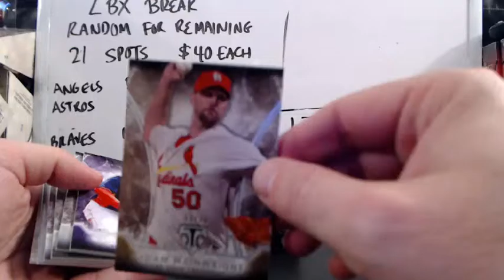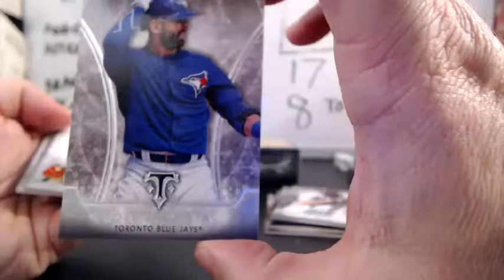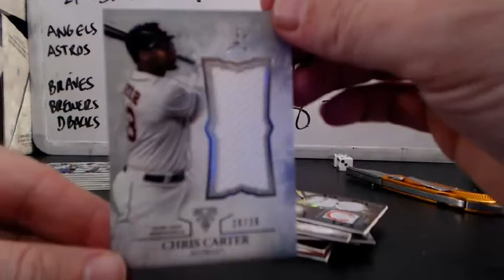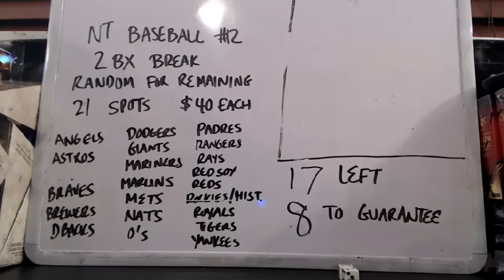15 TTT BOX ANDREW C 1-18-16